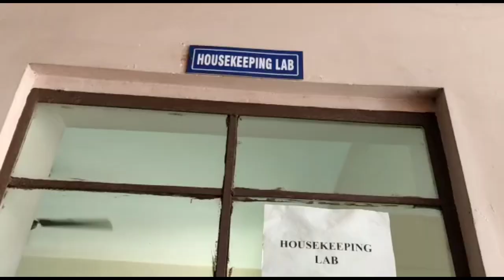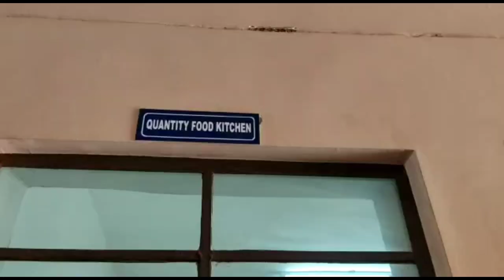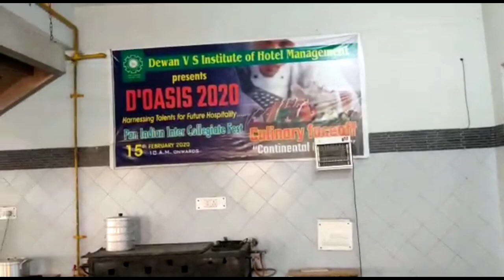इस Hotel Management college से मिलता है Cruise mein जॉब || Dewan V.S Ihm Meerut || Campus Tour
REVIEW OF DEWAN V.S IHM , MEERUT
Guys, if you are financially weak and willing to study Hotel Management, you can opt for Dewan Merit Scholarship & also Government Scholarship Programme
Here around 40% seats are already reserved so hurry before it’s late